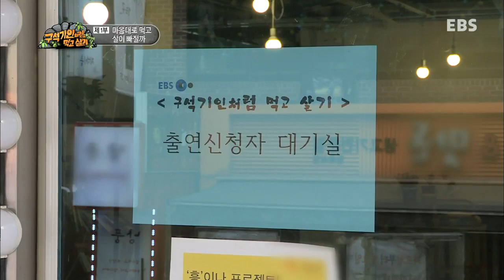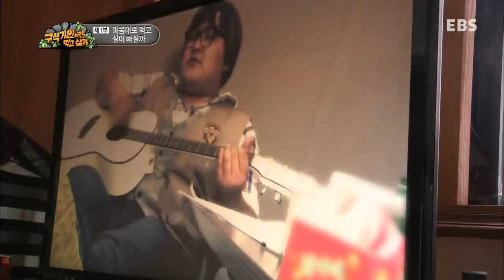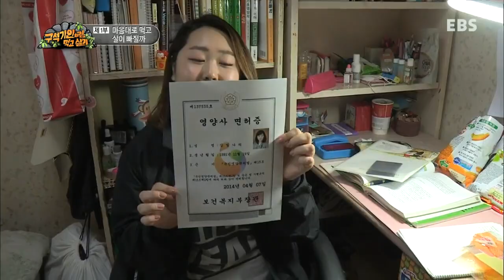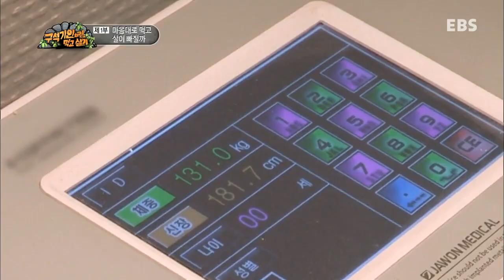EBS 스페셜 프로젝트 - 구석기인처럼 먹고 살기 1부-마음대로 먹고 살이 빠질까?_#001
구석기인처럼 먹고 살기 1부-마음대로 먹고 살이 빠질까?

"비만으로 고통을 받아온 7명"

'특별한 일이 아니면 집 밖에 거의 나가지 않아요.' (30세, 남, 132kg)
'살이 찐 후 근무시간에 자꾸만 졸아서 사표를 낼 수밖에 없었어요.' (33세, 남, 106kg)
'결혼 2년이 넘었지만 아기가 안 생겨요. 살을 빼서 아기를 갖고 싶어요.' (36세, 여, 80kg)
이들에게 원하는 옷을 입지 못하는 것은 작은 불편에 불과하다.
뚱뚱한 사람은 게으르다, 뚱뚱해서 일을 못할 것이라는 편견은 물론 건강에 빨간불이 켜졌다.
당뇨는 기본, 지방간, 고지혈증에 수면무호흡증까지.
혹독한 다이어트로 체중감량에 성공한 적도 있지만, 반복되는 시도와 실패로 자포자기 상태.
자신감도 떨어지고, 우울증까지 생겼다.
수많은 지원자들 중 체중감량이 절실한 20대~60대 남녀 7명을 선정했다.

"문명을 버리고 선택한 생고생, 구석기 생활"

고혈압 당뇨병 혈관질환 등 비만이 원인이 되는 질병은 한두 가지가 아니다.
하지만 수렵과 채집으로 생활하던 구석기 시대엔 비만도 성인병이 없었다.
그렇다면 현대인도 구석기 시대처럼 생활하면 살도 빠지고 건강해질까?
비만으로 고생하는 7명이 20일간의 구석기 생활에 도전했다.
음식은 구석기 그대로, 모든 살코기와 채소는 허용되는 반면 곡류와 소금은 제한된다.
먹는 양은 제한이 없다, 먹고 싶은 만큼 먹어도 된다.
7명이 찾은 곳은 지금도 구석기 방식으로 살아가는 필리핀 팔라완 섬의 타우바투족 마을.
찾아가는 데만 꼬박 2박3일이 걸렸지만, 더 큰 문제는 모든 것을 자급자족해야 한다는 것.
평소 움직임이 적고, 먹고 싶은 것만 먹고 살았던 7명은 생활 자체가 생존이 되어버렸는데..

★EBS 스페셜 프로젝트 소통과 공감의 리얼다큐!★ 아빠와 사춘기

1. 럭비공 같은 사춘기, 하숙생 같은 아빠

'저 아이가 내 아이 맞나?!' 외계인, 혹은 어디로 튈지 알 수 없는 럭비공으로 비유되는 사춘기.
늘 바쁜 아빠들은 어느날 갑자기 통제 불능상태가 되어버린 자녀들의 모습에 당혹스러움을 느낀다.
'이해받지 못하는 사춘기'와 '공감하지 못해 상처 받은 중년의 아빠' 둘 사이의 진정한 소통은 가능할까?

2. 7박8일의 리얼 힐링 성장 프로젝트

중년의 아빠와 사춘기 아이가 극한 지역으로 여행을 떠나게 된다면 과연 어떤 일이 벌어질까.
필리핀 팔라완의 외딴섬과 원시부족 바탁마을로 특별한 캠핑을 떠난 4가족.
극한의 상황에 맞서 서로 협력하고, 속 깊은 이야기도 나눠보고, 기싸움도 하면서 아빠와 한층 더 가까워진 아이들은
평소에 하지 못했던 발칙한 고백으로 제 마음을 보여주기 시작하고,
강한 줄만 알았던 아버지가 자신 때문에 상처받고 있다는 것을 알게 된다.

그리고 내 아이의 진짜 '사생활'을 알게 되는 아빠들!
'역할'보다는 '공감'이 먼저라는 평범한 진리를 마주하게 되는,
7박 8일간의 소통여행은 아빠와 사춘기 아이들의 리얼 힐링 성장 프로젝트이다.